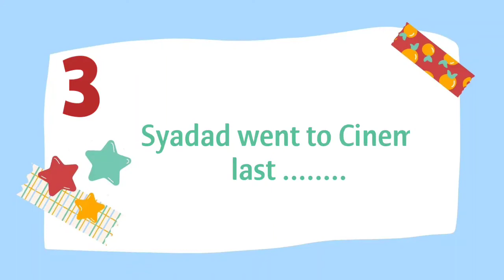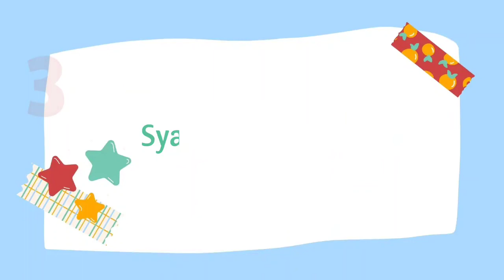FUN ENGLISH - DAILY ASSESSMENT 5 - LISTENING SECTION